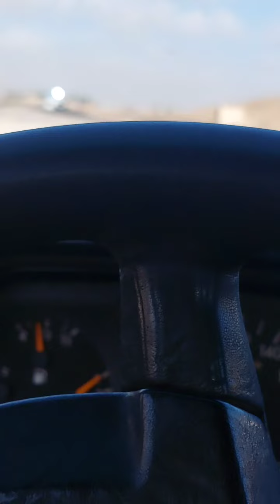اخر تطورات طريق مطروح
تابعنى  ليصلك كل جديد ادعم القناه بالاشتراك وتفعيل زر الجرس

الاكونت بتاعى على الفيس

?mibextid=ZbWKwL